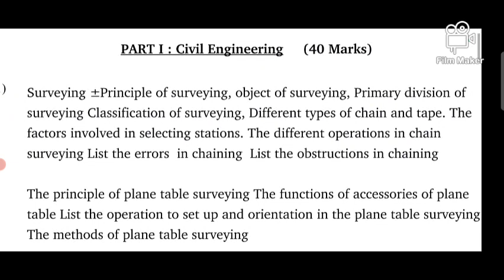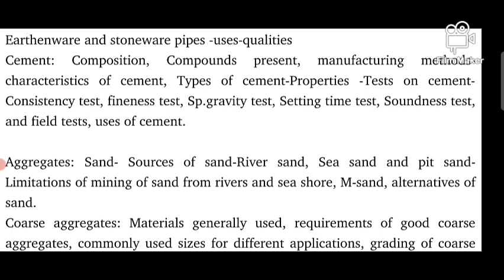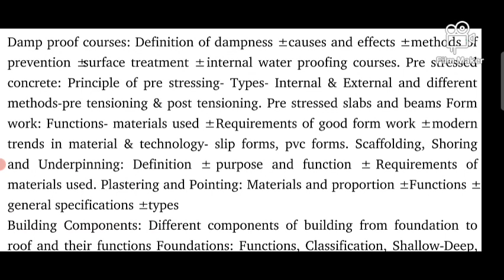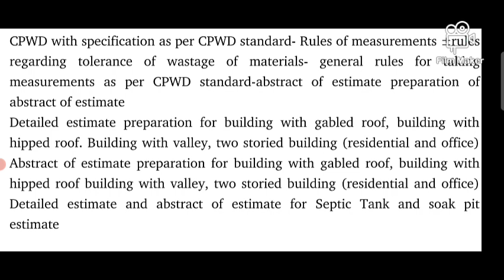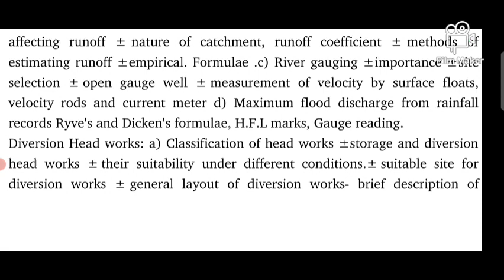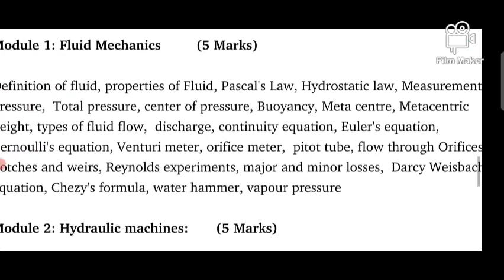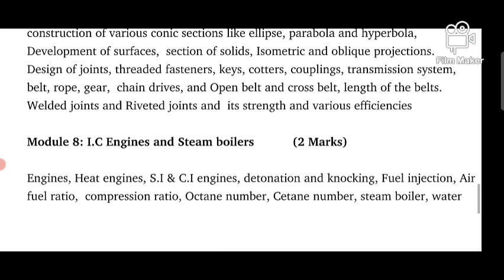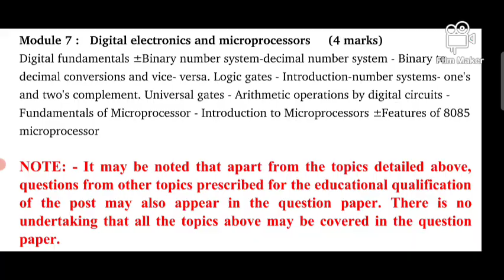OVERSEER. Detailed Syllabus(Exam.12/4/2023)